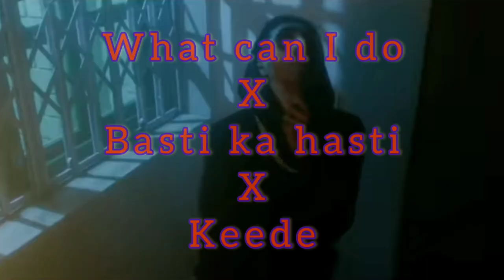Emiway Bantai X Mc Stan X Dino James (Music Video) Prod. by DW∆Y | 2022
Emiway Bantai X Mc Stan X Dino James

prod.by DW∆Y

Hey guys, hope you enjoy it.

KEEP SUPPORTING